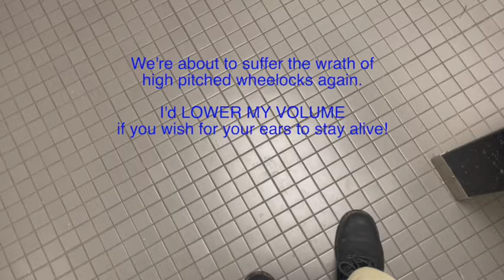My Grade School Nightmare Returns! [Fire Alarm A/V Test] (01-31-2024)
Who else was forever traumatized early in your education career by these high pitched monsters?! lol!

Hey y’all, thanks for dropping by my channel. My name is Zach, I’m 22, and I’m a full-time Fire Alarm System Inspector. I’ve been working in the fire alarm industry for two years now. Although, I’ve been in love with fire alarms in general for over a decade. I love what I get to do. And every once in a while maybe some tornado sirens will make an appearance. Have a great day and I sincerely hope you like what you’ll see here!! :-)

UNLESS THERE IS A
REAL EMERGENCY.
I AM NOT RESPONSIBLE
IF YOU CHOOSE TO DO SO!!

Health & Noise Warning: DO NOT WATCH IF YOU ARE SENSITIVE TO STROBE LIGHTS, AND/OR LOUD SOUNDS!
not recommended if you suffer from epilepsy.